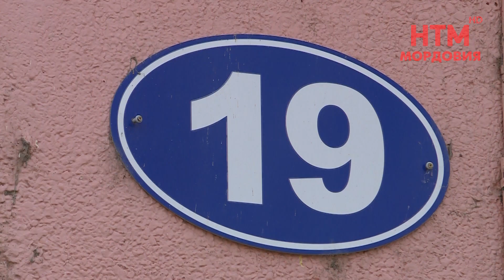Обеспечение жильем малоимущих семей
Малоимущие семьи будут обеспечены жильём. Такое поручение Правительству дал Президент России Владимир Путин. Предполагается, что механизмы будут разработаны на условиях сохранения площадей в публичной собственности.  И представлены Главе государства уже в октябре. Об этом сообщают Известия.